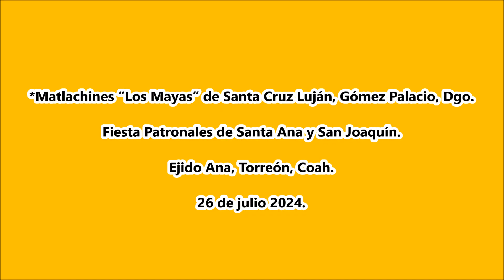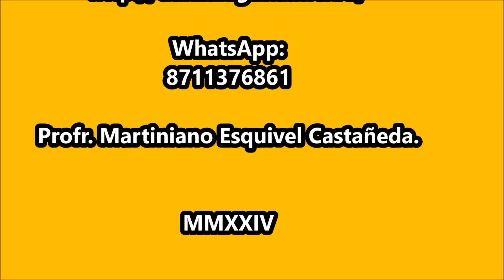Matlachines de La Laguna “Los Mayas” de Santa Cruz Luján, Gómez Palacio, Dgo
Fiesta Patronales de Santa Ana y San Joaquín en Ejido Ana, Torreón, Coah. el 26 de julio 2024.
*Matlachines “Los Mayas” de Santa Cruz Luján, Gómez Palacio, Dgo.